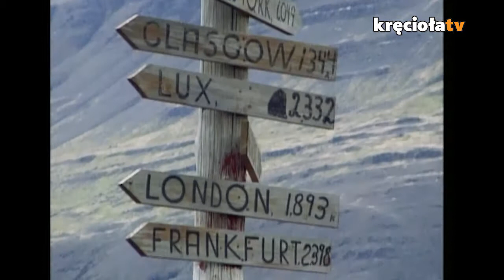KręciołaTV - Jurek Owsiak zwiedza Islandię - cz.1